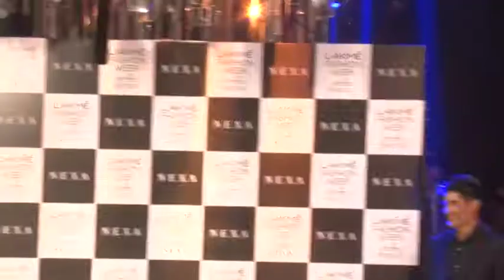JACQULINE & AADITYA ROY KAPUR IN GRAND FINALE OF LFW FOR MANISH MALHOTRA 01